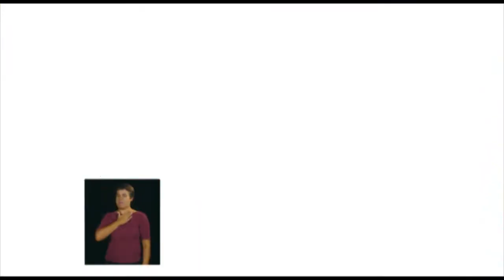Vila Sésamo | O atleta Daniel Dias e Bel falam sobre brincadeiras inclusivas! - Acessível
"Incluir Brincando" é uma campanha da Sesame Workshop em parceria com a TV Cultura, UNICEF e Fundação Metlife. O atleta Daniel Dias participa dessa campanha lembrando que toda a brincadeira pode ser adaptada para ser mais inclusiva! Esse vídeo possui interpretação em Libras e audiodescrição para pessoas com deficiência auditiva e visual.